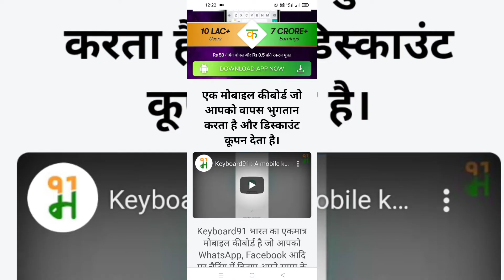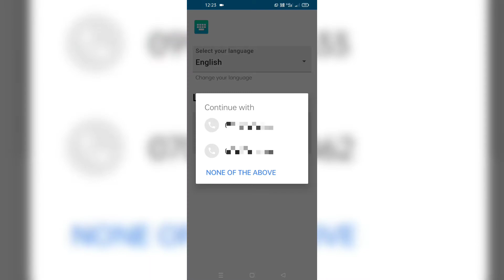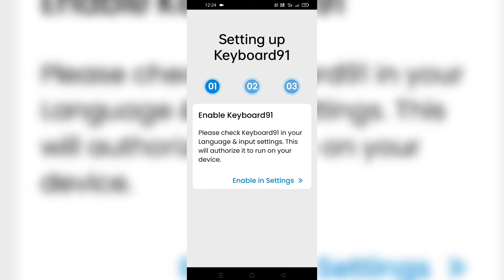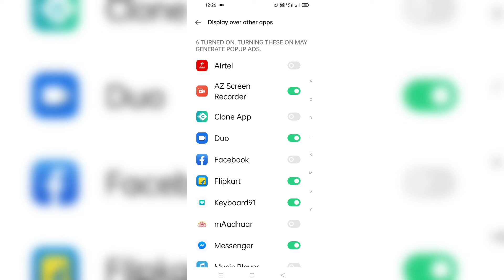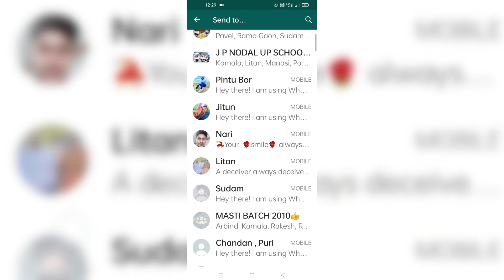କିବୋର୍ଡ଼ ରେ ଟାଇପ୍ କରି କମାନ୍ତୁ ପଇସା || Earn money by typing || Keyboard91 earn money by typing.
This video is all about an amazing keyboard app , now you can earn money by just typing .  Keyboard91 is India's only mobile keyboard which pays you back for your time spent on chatting on WhatsApp, Facebook etc. You can earn more money as much as you spend time on this keyboard.